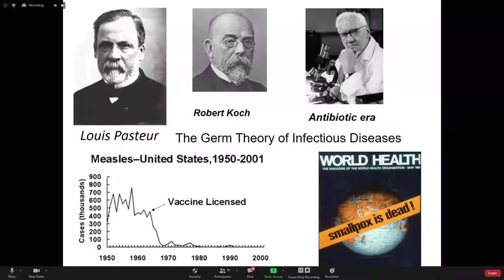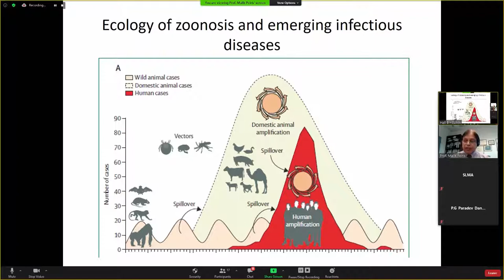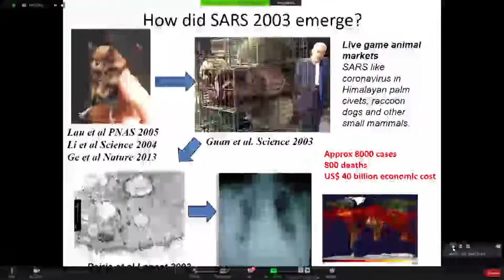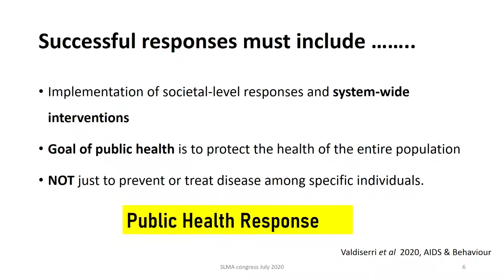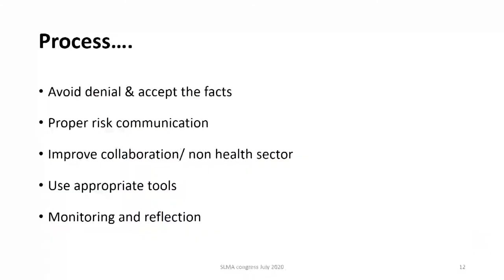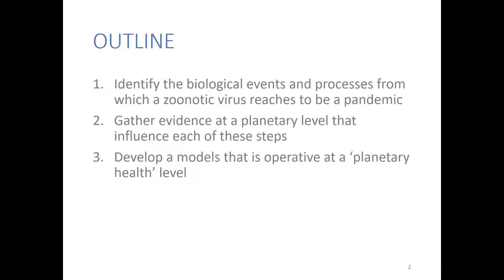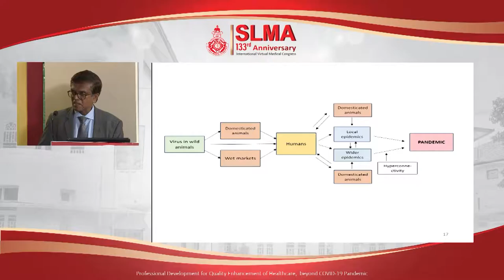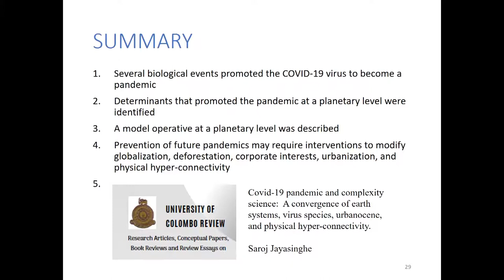Symposium 4 - Emerging & Re-emerging Infections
Emerging & Re-emerging Infections

Global Scenario
Professor Malik Peiris
School of Public Health, The University of Hong Kong

Public Health Response to infection prevention
Professor Manuj C Weerasinghe
Professor in Community Medicine, Faculty of Medicine, University of Colombo

Preventing future pandemics: exploring a planetary health response
Professor Saroj Jayasinghe
Chair Professor of Medicine, Faculty of Medicine, University of Colombo